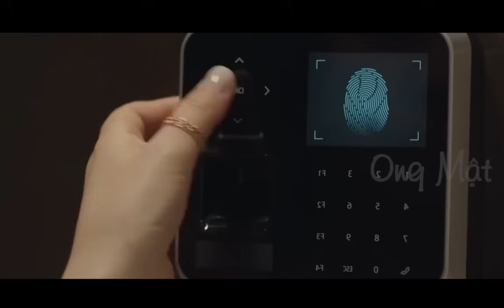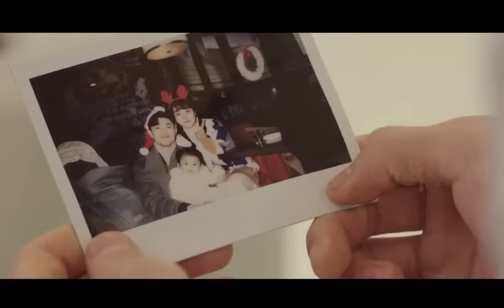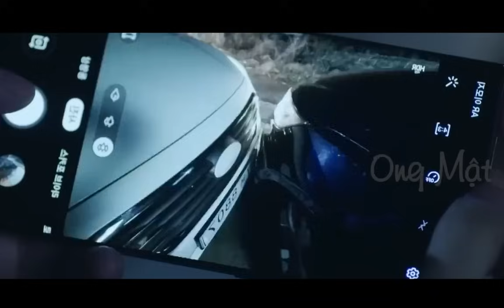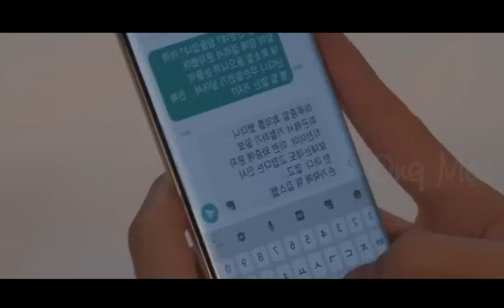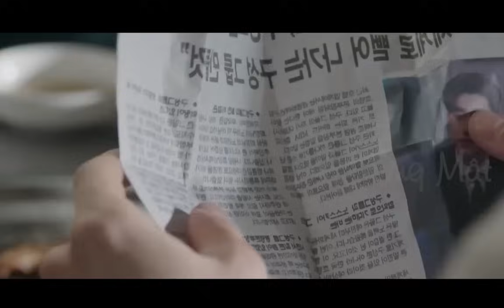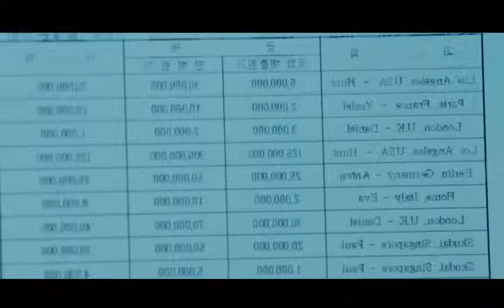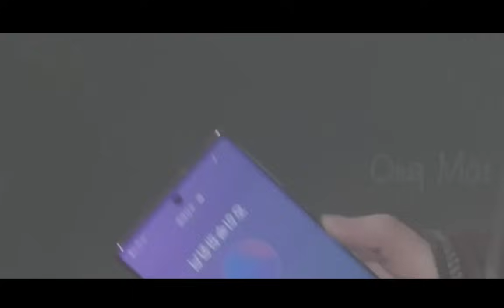[ENG SUB] Thiếu gia tài phiệt phải lòng bà mẹ đơn thân - Review phim hàn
*** Ong Mật Review Phim không sở hữu tất cả các tư liệu trong video mà tuân thủ luật bản quyền và sử dụng hợp lý luật Fair-Use

© Copyright by Ong Mật Review Phim team Production ☞ Do not Reup